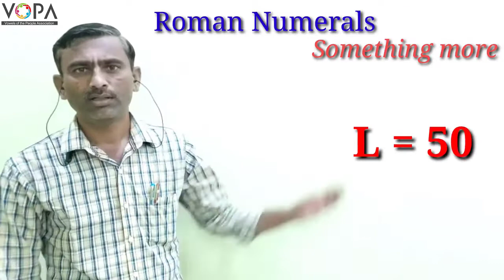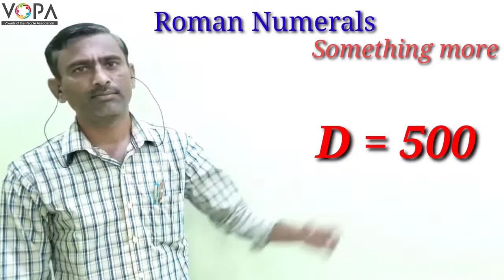5th । Semi English । Maths । Roman Numerals | V6 | V-School